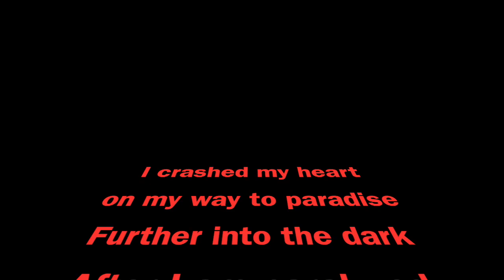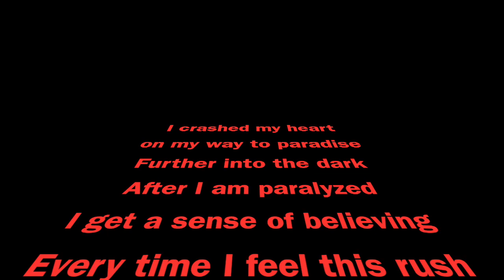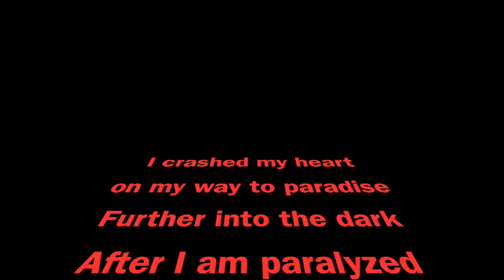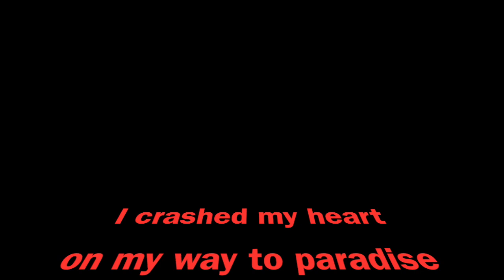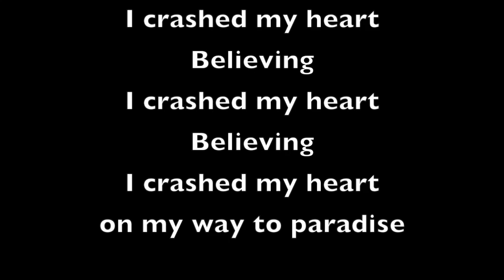Christina Kraftician - Crashed My Heart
This video is about I Crashed My Heart